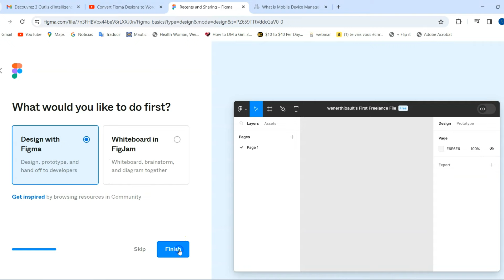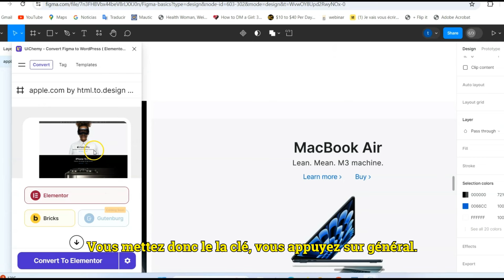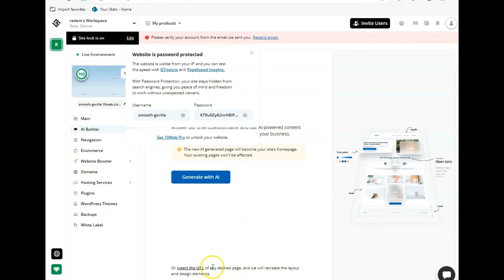Le secret pour cloner des sites web avec l'intelligence artificielle (gratuit) révélé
▬▬▬▬▬▬▬▬▬▬▬ DESCRIPTION ▬▬▬▬▬▬▬▬▬▬▬▬▬▬▬
🚀Optimisez votre présence en ligne en apprenant à cloner des sites web avec l'intelligence artificielle, gratuitement. Ce tutoriel complet vous guide pas à pas à travers le processus de clonage de sites web, en utilisant des outils d'intelligence artificielle accessibles à tous. Que vous soyez un entrepreneur cherchant à créer rapidement un prototype de site, ou un développeur en quête de moyens efficaces pour tester différentes interfaces, ce guide est pour vous. Découvrez des stratégies éprouvées, des astuces pratiques, et évitez les erreurs communes qui peuvent ralentir votre progression. Rejoignez notre communauté de visionnaires du web et commencez à transformer vos idées en réalité dès aujourd'hui.
Votre soutien nous aide à continuer à apporter des solutions révolutionnaires à notre communauté.IntelligenceArtificielle Rejoignez-nous dans cette aventure innovante et laissez votre marque dans le monde digital !